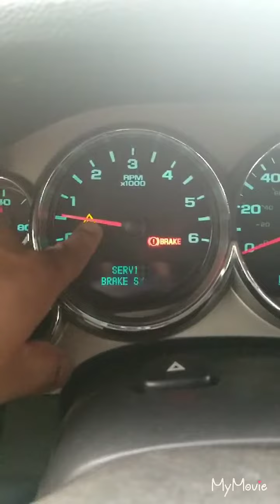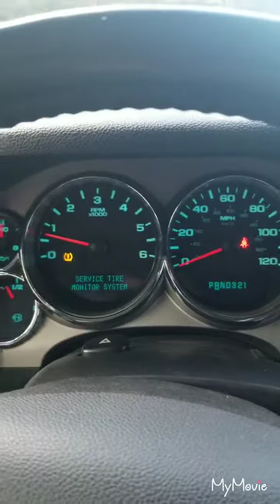08 Chevy Silverado stabilitrak & brake service light.